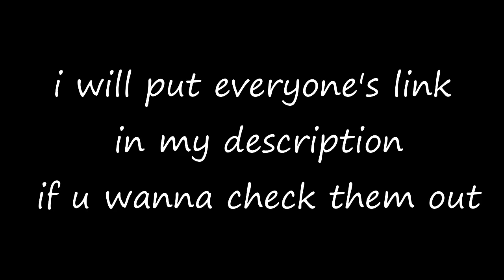Me and my friends did this trend || Gachaclub || ft.my friends lol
links